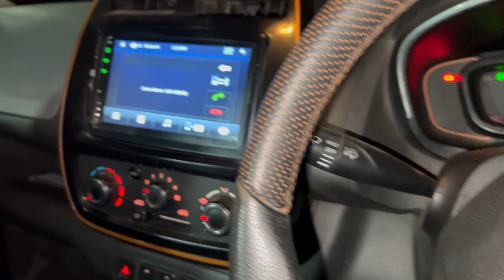how to fix car silencer noise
car silencer noise problem
hello , i m sourabh kachhwaha

from - Outlander car accessories Lalipur mandla mp india

Car seat cover manufacturing

All type car accessories

Full detailing works

Ceramic

Ppf

We are also coming up with our E commerce platform soon so do watch out our website.
We make Car related videos and offer services like
-car service
-car seat covers customise
-car accessories
- Nano Ceramic Coatings
- Paint Protection Films
- Vinyl Wraps
- Denting & Painting Services
- Custom Paintiobs
- Car Customisations and modifications